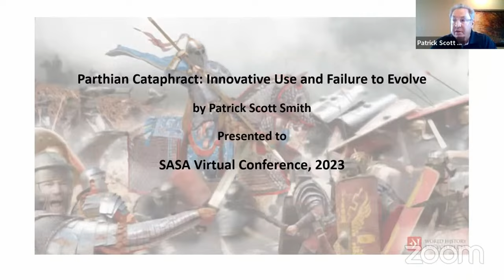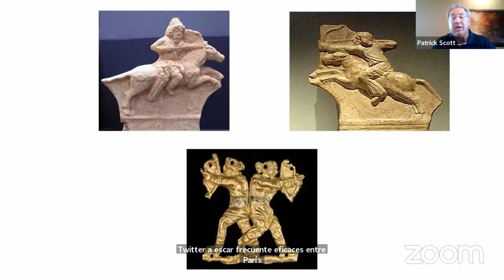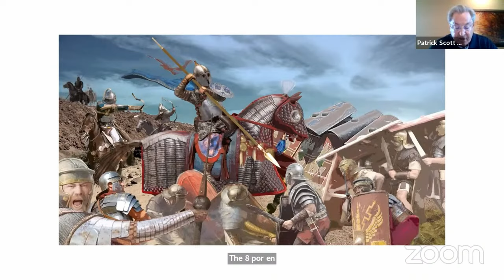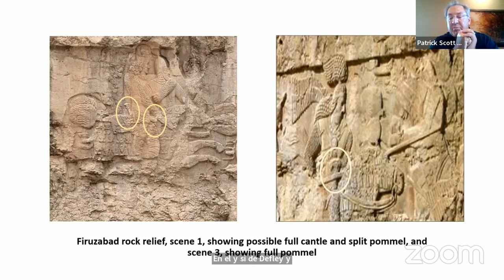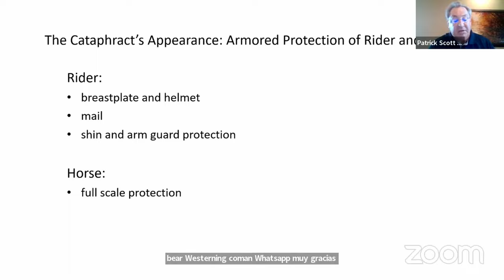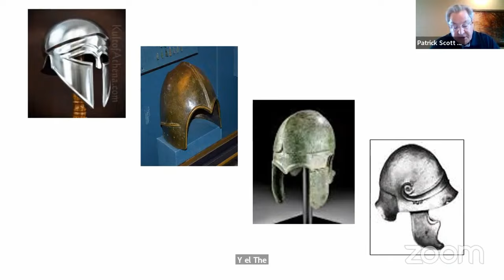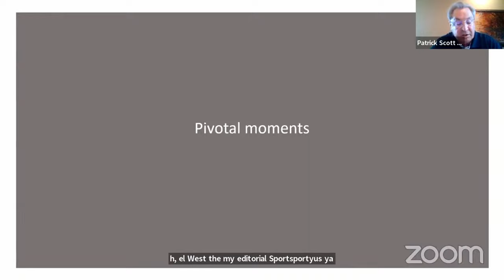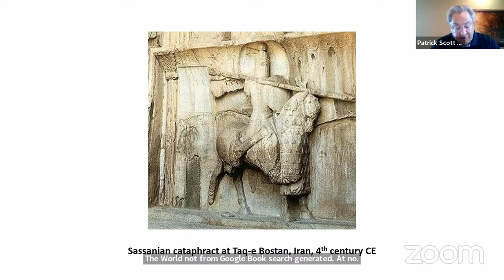The Parthian Cataphract, Patrick Smith | Opening the Ancient World 2023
Patrick Smith's talk about the Parthian cataphract and innovation versus failure to evolve.